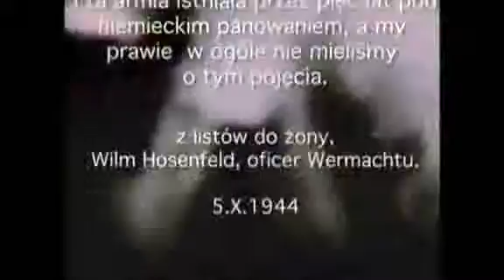Powstanie Warszawskie 1944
Późna wiosna i lato 1944 roku. Terytorium II Rzeczypospolitej. Wobec wkroczenia Armii Czerwonej na terytorium polskie rozpoczyna się realizacja planu ,,Burza". Wiele miast i miasteczek jest przejmowanych przez AK. Ustanawiana jest administracja wierna legalnemu rządowi w Londynie, tworzone są struktury cywilne. Polski ruch jest zbrojnym ramieniem istniejącego w podziemiu państwa. Jedynym członkiem koalicji, które nie uznaje tego faktu jest ZSRS. Warszawa jest ostatnim i najdobitniejszym aktem dramatu. Rozmawiamy z historykiem Andrzejem Krzysztofem Kunertem. (MHP)